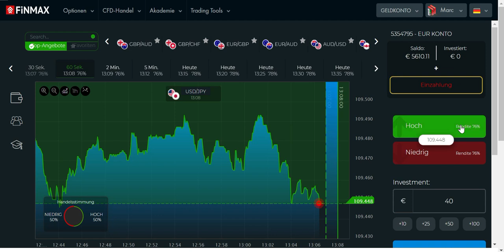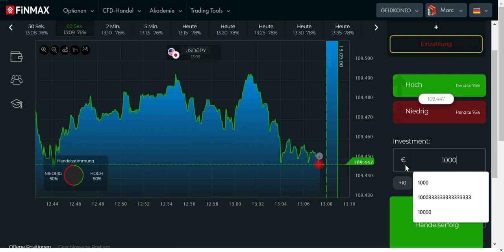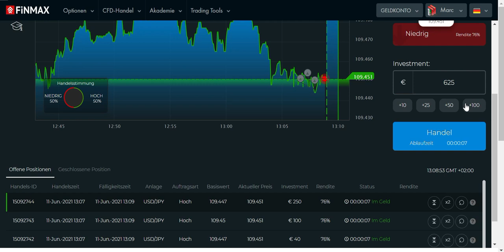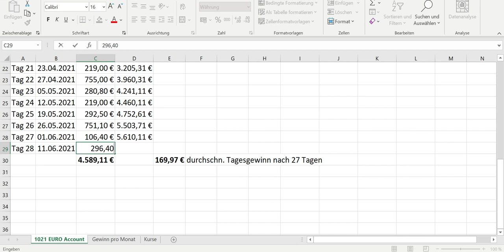Wie man ein 1021 EURO Trading-Konto erfolgreich vergrößert - Tag 28